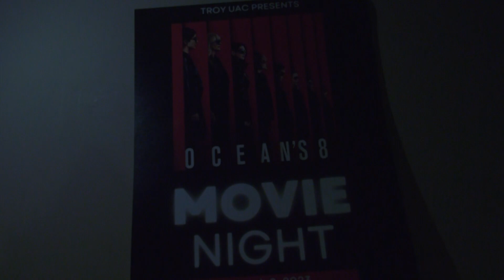UAC Movie Night - TROY TrojanVision News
The University Activities Council hosted a movie night on Wednesday in honor of International Woman’s Day.  The movie night also let students blow off steam in the middle of midterms week. Sarah Campbell has the story.